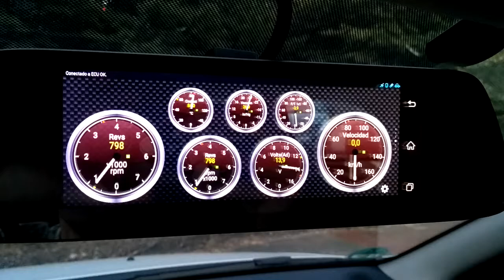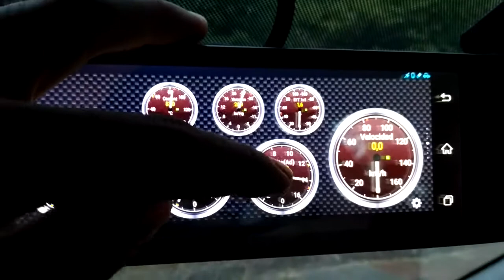Torque en el retrovisor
Una de las aplicaciones más útiles para el espejo seguidamente os dejo el enlace de un buen OBD2, el cual es indispensable para conectar el espejo con el ordenador del coche:

Enlace de compra en Amazon (el modelo difiere del de el vídeo por estar descatalogado)

Quieres ver más vídeos de. Mi canal? Pues entonces haz click en el siguiente enlace: